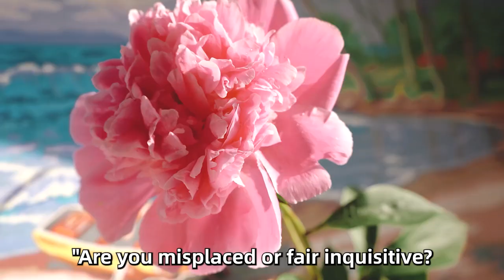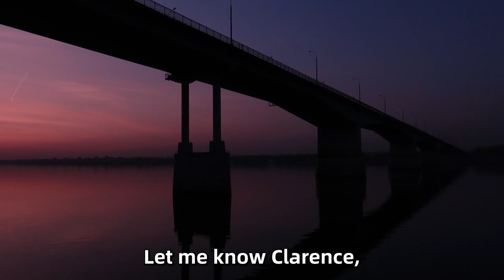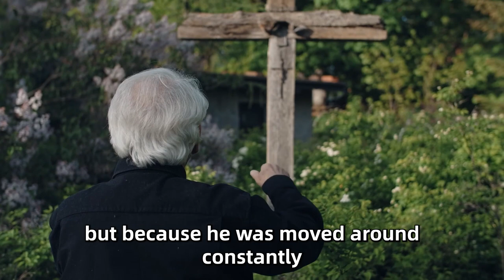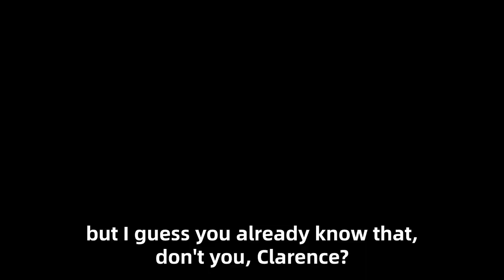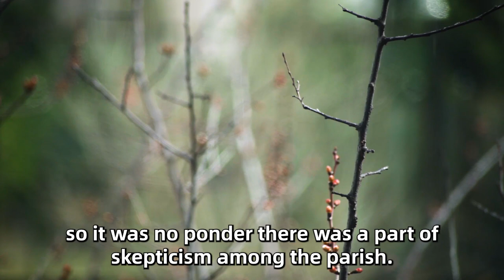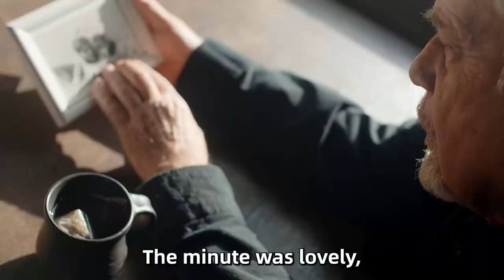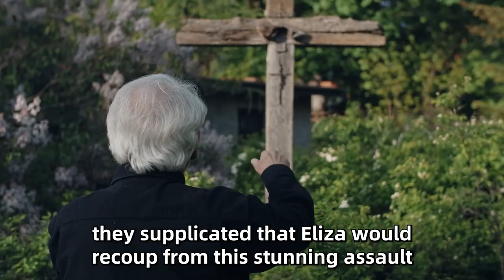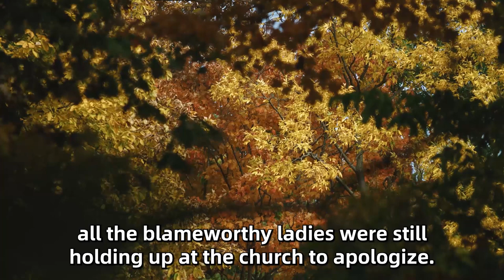Businessman Pulled Away This Older Man's Chair At A Restaurant And Learned A Life Lesson